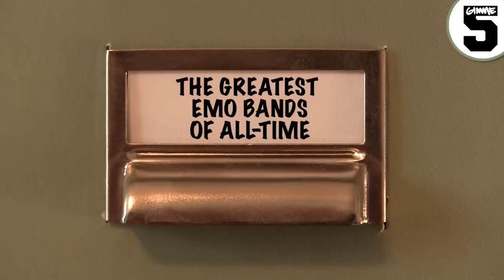The Greatest Emo Bands of All-Time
Feel the pain & joy of this very special list!